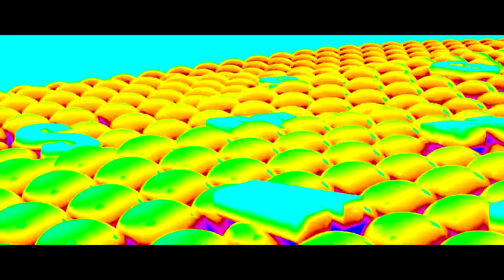samsung logo balls has gone crazy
rip samsung